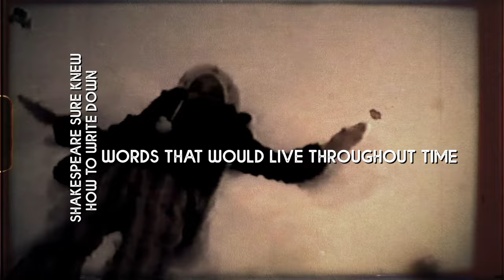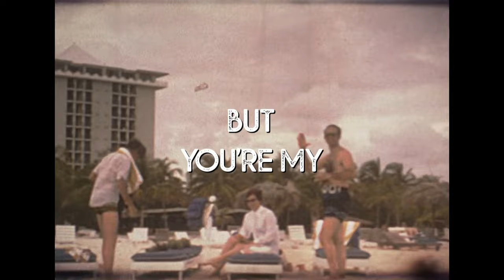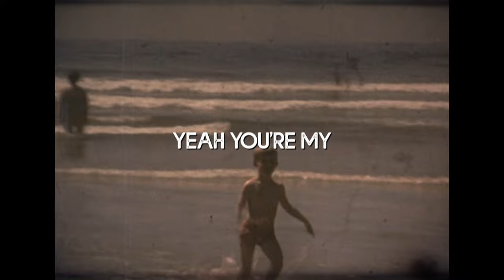Thompson Square - Masterpiece (Official Lyric Video)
Watch the official lyric video for "Masterpiece" by Thompson Square from their album 'Masterpiece'.

Lyrics:
Some men spend a lifetime
Tryin' to somehow leave their mark
Waitin’ and waitin’ on grand inspiration to spark
To leave behind something remembered
Something everyone has heard of
Some people build it
Some people paint it
Some people do it with love

Shakespeare sure knew how to write down
Words that would live throughout time
And that Eiffel Towers’ still standing
was built to be one of a kind
Da Vinci’s got his Mona Lisa
And Beethoven’s got his symphonies
But you’re my masterpiece

Every love story ending
Was just fairytales until us
Yeah cause this kinda story
No one could ever make up
It started the day that I met you
And this fire won’t ever burn out
And I know when we die, what we leave behind
They’ll always talk about

Masterpiece

Yeah you’re my masterpiece